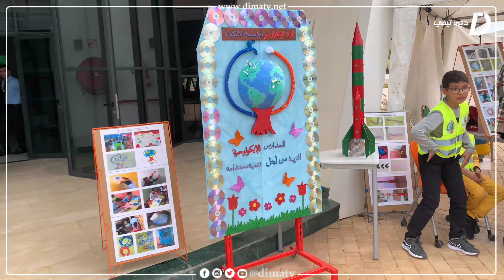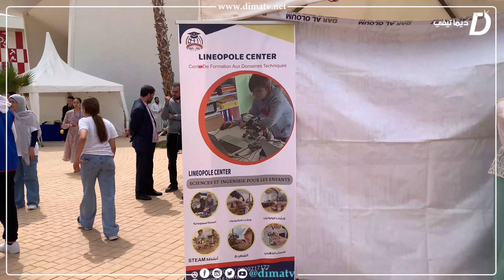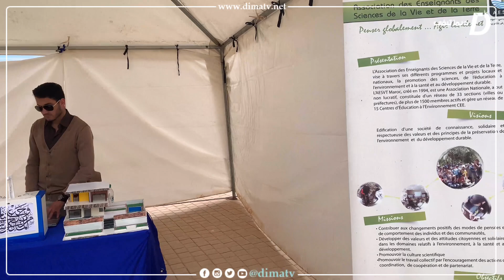فعاليات مهرجان العلوب بالناظور في نسخته الثالثة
٪dimatv ديما_تيفي المغرب الناظور dimatv_net مدينة_المهن مهرجان العلوم